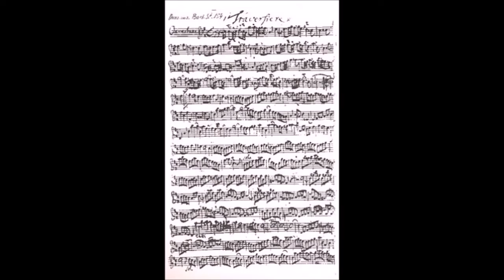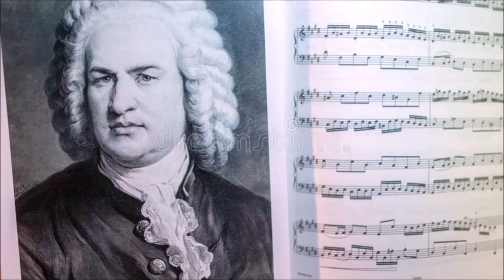Bach - Orchestral Suite BWV 1066/1067/1068/1069 (Date: 1724-1731) Complete For Guitar Ensemble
N.B. Le trascrizioni sono fedeli alla giusta altezza delle note dei vari strumenti della partitura originale.
Le chitarre classiche, soprano e chitarre basso, sono ideali per ottenere questa alta fedeltà.
Dopo aver analizzato e trascritto le 4 Suite, ho deciso di non inserire la quinta suite BWV 1070, perchè  non attribuibile a Johann Sebastian Bach.
D.C.

00:00 Suite n° 1 in do maggiore BWV 1066
20:26 Suite n° 2 in si minore BWV 1067
38:43 Suite n° 3 in re maggiore BWV 1068
56:18 Suite n° 4 in re maggiore BWV 1069

Le suite orchestrali BWV 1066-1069 (chiamate ouverture dal loro autore), sono quattro composizioni di Johann Sebastian Bach.
Le suite per orchestra sono introdotte da un ampio pezzo in stile francese (la cosiddetta ouverture francese) suddiviso, come da tradizione, in tre sezioni: la prima è costituita da ritmi puntati, arpeggi e numerosi abbellimenti, mentre la seconda è un tema fugato; la terza, talvolta omessa dai compositori (ma non da Bach in queste quattro suite), è la ripetizione della prima parte con alcune modifiche.

Dopo il primo movimento, che è sempre quello più lungo, le composizioni non seguono il classico schema della suite barocca, formata da allemanda, corrente, sarabanda e giga, ma comprendono diverse altre danze, tutte di dimensioni minori rispetto al movimento iniziale.

Le quattro composizioni sono:

    Suite n° 1 in do maggiore BWV 1066.
    Suite n° 2 in si minore BWV 1067.
    Suite n° 3 in re maggiore BWV 1068.
    Suite n° 4 in re maggiore BWV 1069.

Un tempo era compresa anche una quinta suite, in sol minore e catalogata come BWV 1070. I musicologi, tuttavia, ne hanno successivamente attribuito la paternità a un compositore sconosciuto o a Wilhelm Friedemann Bach.[1] Un'altra ouverture, in mi minore, è forse di Johann Bernhard Bach.[1]

Data la grande capacità lavorativa di Johann Sebastian, e considerato che compose musica profana sia per la corte di Cöthen che per il Collegium Musicum di Lipsia, è molto probabile che, originariamente, le suite orchestrali fossero molte di più, ma che gran parte di esse siano andate perdute.[2]

Le parti separate delle varie suite indicano spesso la presenza di più versioni degli stessi pezzi, destinate a gruppi di piccole dimensioni o a formazioni di strumentisti più numerose. I numerosi interventi a matita, fatti dagli orchestrali, confermano che le suite vennero eseguite numerose volte, probabilmente sotto la direzione dello stesso Bach.
wikipedia